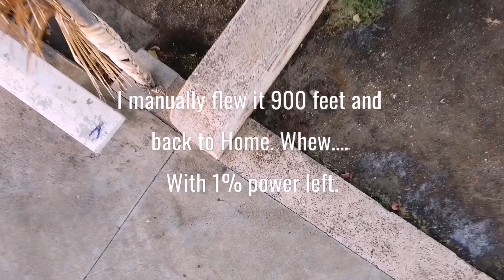Kewalo Basin - Kakaako, Honolulu Hawaii.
Fly DJI Mini 2 drone on 07/21/2022. Almost lost it due to extremely low battery.